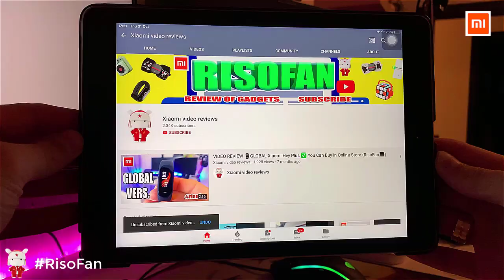Xiaomi UBTech Alpha 1Pro Intelligent Humanoid Robot.